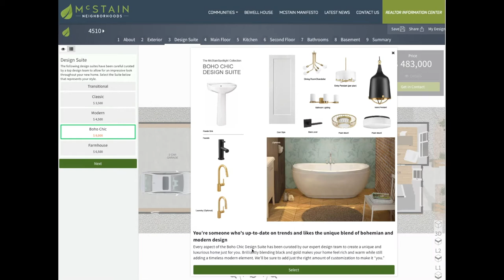Build your house with the click of a mouse! Only at Painted Prairie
This impressive home design tool allows you to build your dream house, exactly to your liking, from the convenience of your computer.

See pricing transparency, an array of design suites, and real-time renderings as you build the perfect home from our Spotlight Collection at Painted Prairie in Aurora, Colorado.